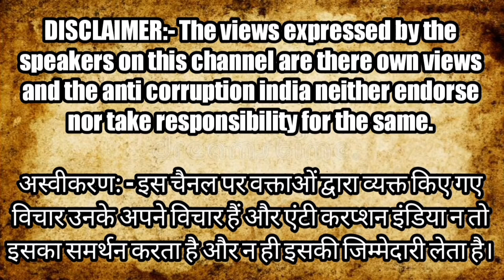संपत्ति विवाद में आशीष जैन द्वारा साक्ष्य साझा! | Evidence Public By Ashish Jain On Property Dispute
kanpur news || kanpur news today live || kanpur ki news || kanpur live news || kanpur news live

Amit Jain and Ashish Jain property dispute in Kanpur Uttar Pradesh

Ashish Jain showed all the documents against his elder brother Amit Jain.

Ashish Jain interview:-

Amit Jain interview:-

Montoo Raja
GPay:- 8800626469